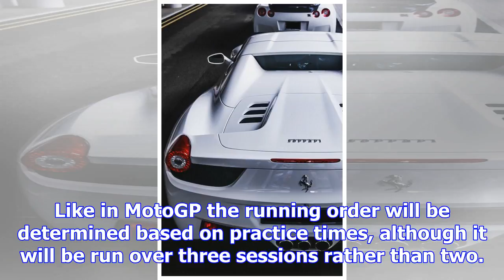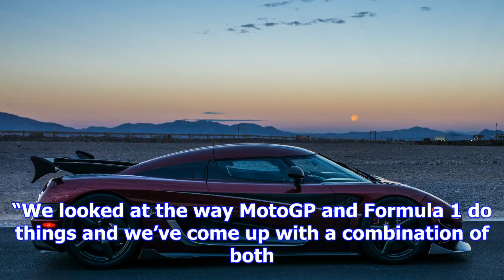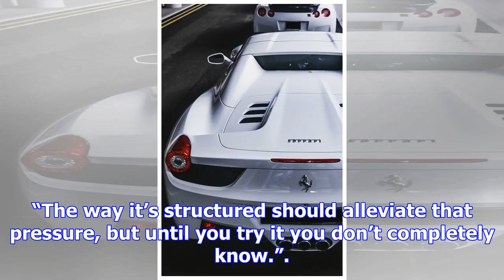Supercars to trial motogp-style qualifying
In a bid to ease traffic concerns on the short Symmons Plains and Barbagallo circuits, the series ha...